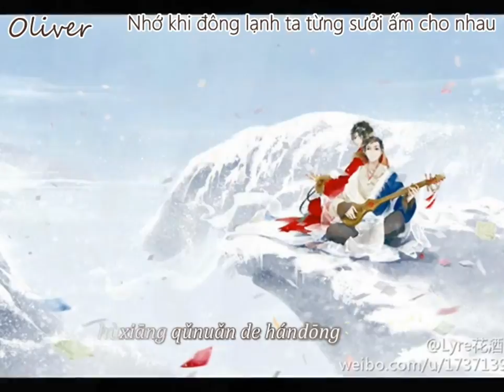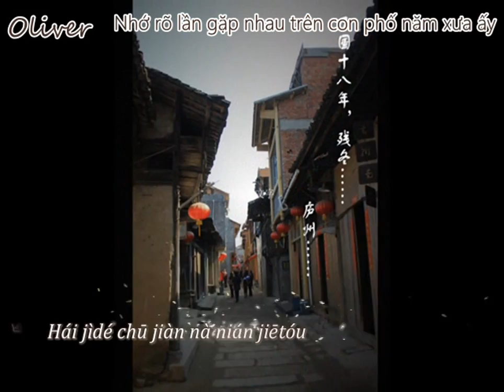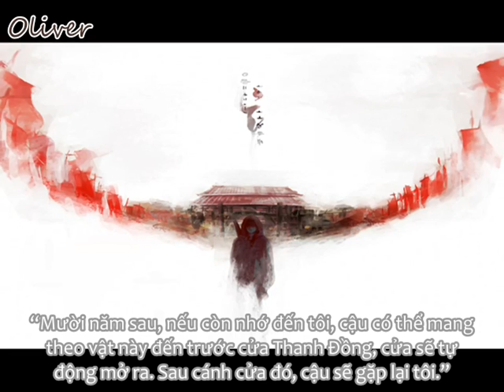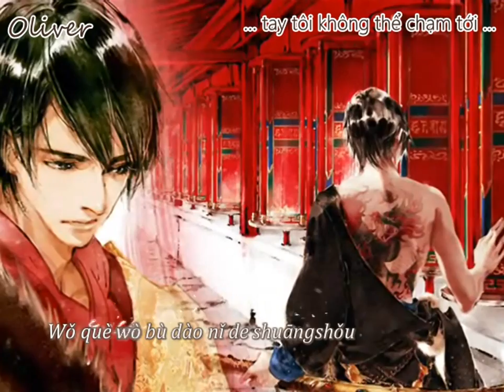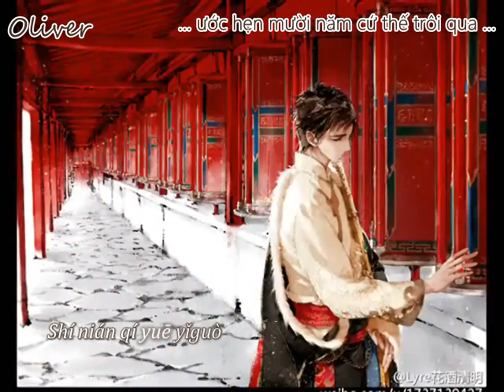[Vietsub+Kara] Năm ấy 2015 -- Bình Tà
Khúc: Năm ấy 2015 -- 那年2015
Trans: Ô Ly Vơ/Oliver
Clip and subtitle: Ô Ly Vơ/Oliver
Nguyên khúc: 阿朵《叹金莲》
Xướng: Huyễn Phong Lãnh Nguyệt
Lời bài hát: Tử Túy Kim Mê 紫醉金迷
Couple: Muộn Du Bình - Ngô Tà -- 【致盗墓笔记 - 瓶邪】Đạo Mộ Bút Ký tiểu thuyết
Tranh minh họa: Lyre và tranh sưu tầm trên Baidu